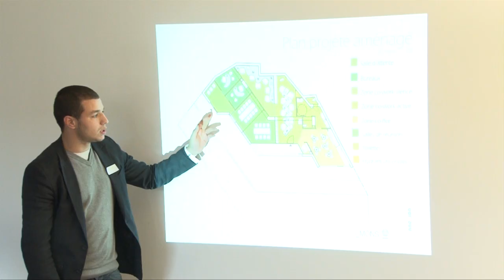Projet Co nnexion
Dans le cadre de CREATIVE WALLONIA, Le ministre Jean-Claude Marcourt a lancé en juin 2006 un appel à projets pour l'installation d'espaces de « co-working ».

Ces centres accueilleront un public diversifié de travailleurs indépendants et de petites entreprises avec l'intention de favoriser les interactions entre co-workers et d'encourager ainsi la créativité et l'économie collaborative.

Le projet proposé dans ce cadre par l'asbl « Progress » a été retenu et a obtenu une enveloppe de 100.000 € de subsides pour l'implantation à Mons, à la rue des Arbalestriers, d'un espace répondant aux critères fixés.

Les espaces de co-working sont des lieux de travail où des porteurs de projets pourront venir travailler et partager leurs expériences et leurs compétences.

Cette alternative au travail à domicile lutte contre l'isolement et renforce la motivation et la créativité par effet de communauté.

La Ville de Mons, Progress ASBL, La «Maison du Design», Avomarc, Synergie asbl, Smartbe, Microsoft Innovation Center (MIC) sont notamment des partenaires de cette initiative.

C'est également à ce titre que Madame Domenica Butera, coordinatrice de « Progress » a fait appel à la Faculté d'architecture et d'urbanisme de l'Umons afin de réaliser des projets concrets d'aménagement de l'espace qui a été retenu pour l'implantation de l'espace « Co-working ».

Une très belle opportunité pour les étudiants de BA2 de travailler sur programme innovant et concret. Ils ont été amenés à défendre leurs projets et à participer à des réunions de travail avec des interlocuteurs qui ont des exigences et un timing précis.

Lors de cette étude, ils ont dû se soumettre aux contraintes techniques et financières réelles auxquelles ils sont rarement confrontés durant leurs études.

Une belle collaboration entre des acteurs motivés et innovants qui aura fait la part à la créativité dans un contexte très réaliste.

+ d'infos

Etienne Godimus
Assistant
Université de Mons
Rue d'Havré 88
7000 Mons